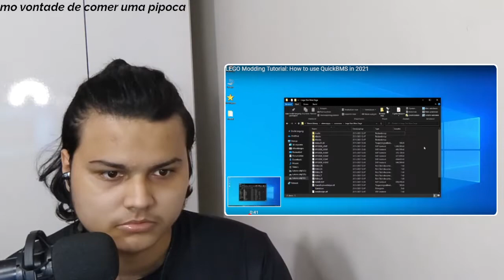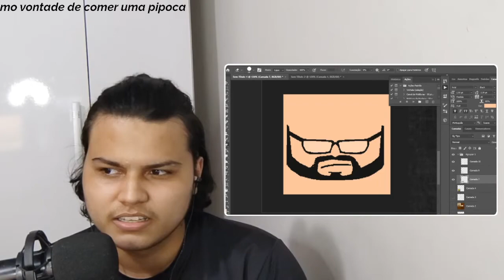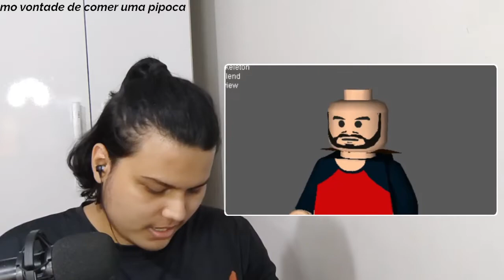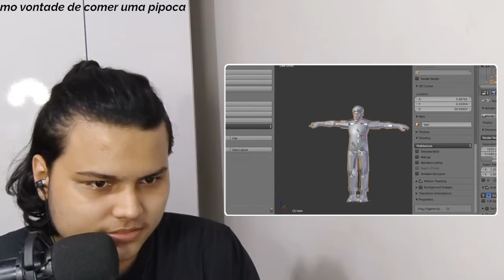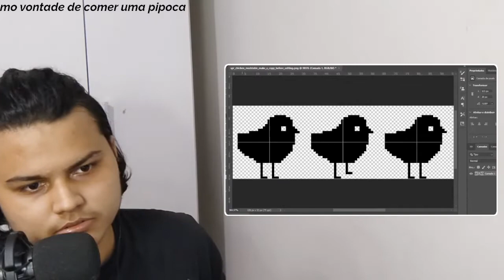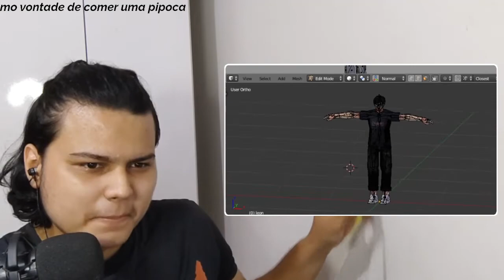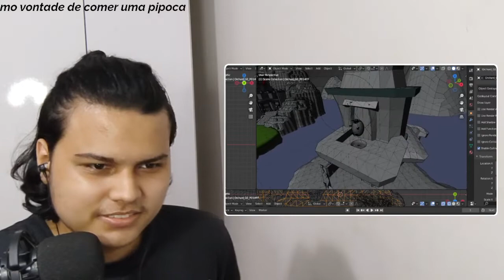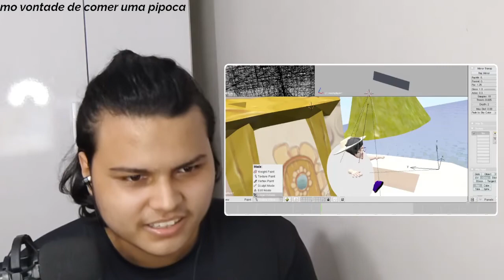um modder nato certamente | me inseri em jogos famosos pra estragar eles ● React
🎬 Video Reagido ➔ "me inseri em jogos famosos pra estragar eles" - GEMAPLYS